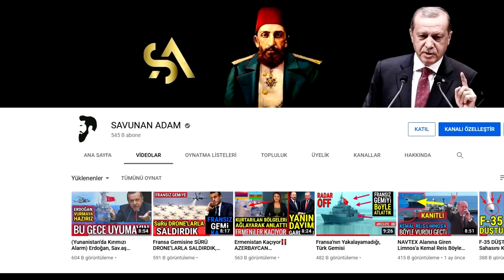Erdoğan ve Aliyev ŞUŞA Sonrası Coştu..